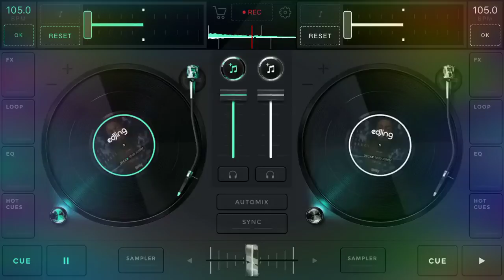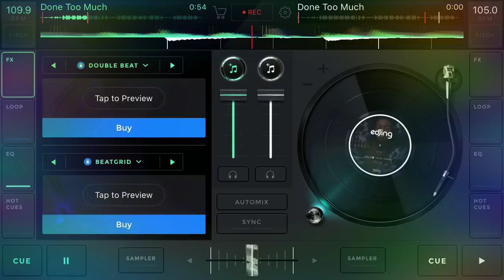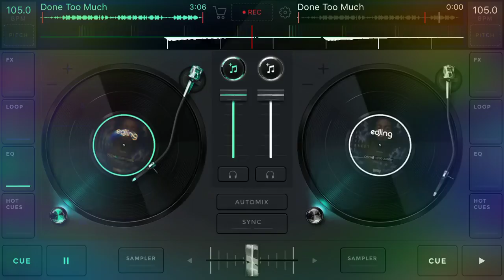Skooly - Done Too Much 🙏🏾 (Slowed)